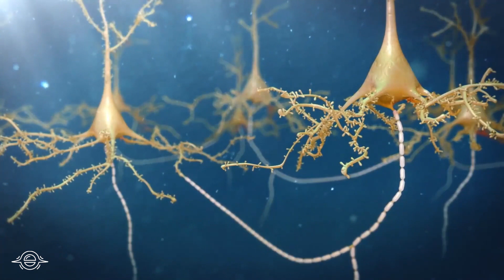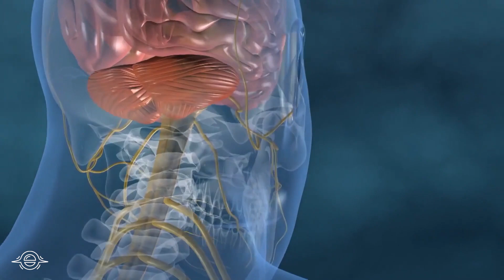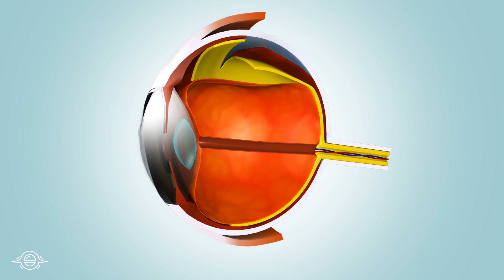How Plants See and Experience the World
Plants are more like us than we think. They are often disregarded and relegated to the background as part of the furniture. However, plants experience and recognize the world just as animals do.

Sources:

The Unscientific Method: By Ignoring Accepted Rules of Evidence, the Authors of a Popularized Book on Plants Reach Many False Conclusions

Can your plants really hear you if you sing to them?

Plants respond to leaf vibrations caused by insect herbivore chewing

Exposure of Solidago altissima plants to volatile emissions of an insect antagonist (Eurosta solidaginis) deters subsequent herbivory

Tomato plants that have been damaged by herbivorous insects emit airborne chemicals that warn neighbours of an impending attack. It emerges that the receiving plants transform these signals into defensive weapons.

Volatile Chemical Cues Guide Host Location and Host Selection by Parasitic Plants

How do plants read their own shapes?

Regulation of organ straightening and plant posture by an actin–myosin XI cytoskeleton

Real‐time, in vivo intracellular recordings of caterpillar‐induced depolarization waves in sieve elements using aphid electrodes

Plant neurobiology: no brain, no gain?